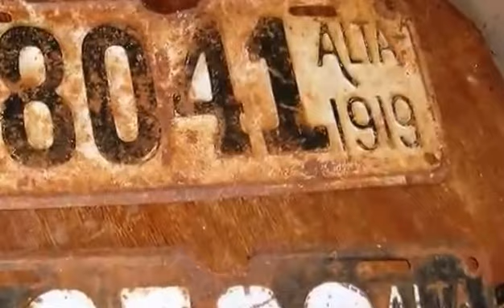TeganTuesday Irma Sampler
‪#‎TeganTuesday‬ is back and the next stop is Irma, Alberta on July 9th! Here's a little sample of what you can expect at the Archibald Farm Auction 🙂 ‪#‎Auction‬ ‪#‎ThatsAlright‬ ‪#‎Somethingforeveryone‬